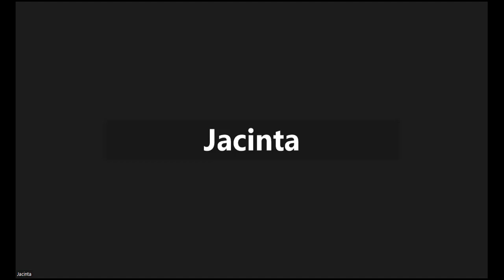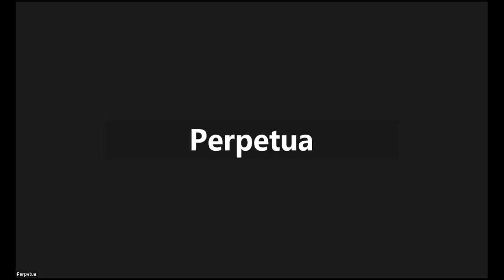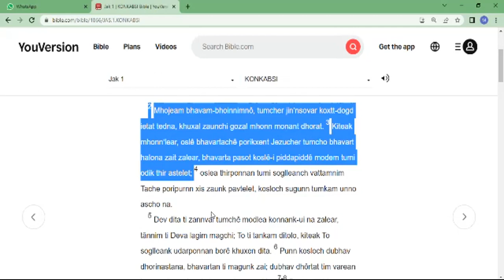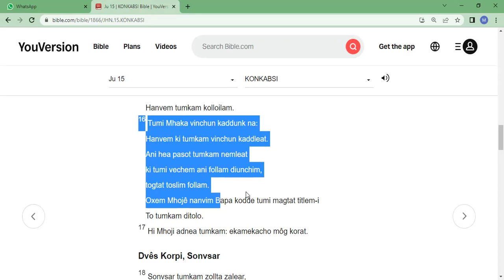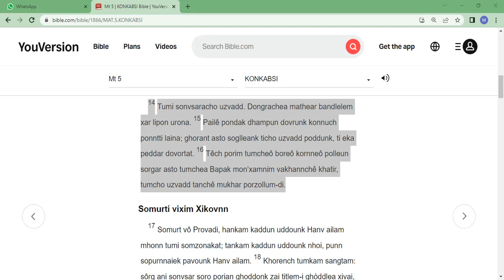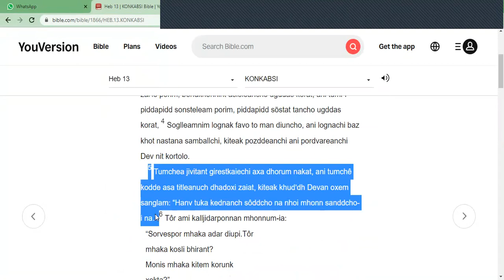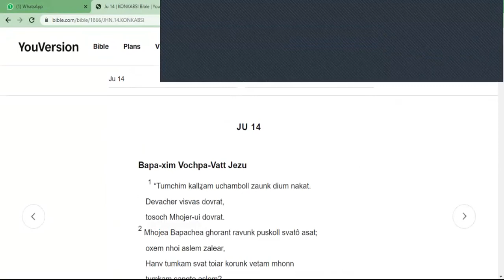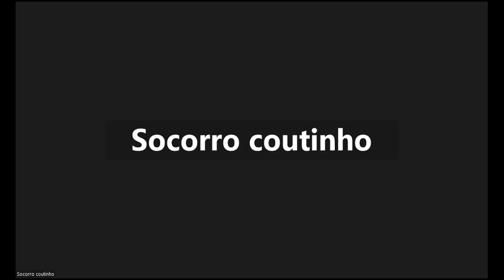Ami Devan Vinchun Kadlolim Bhavartachim Hatiaram | Bhoinn Maria